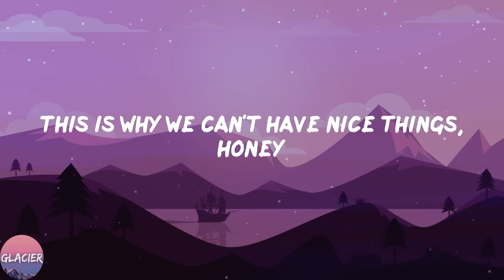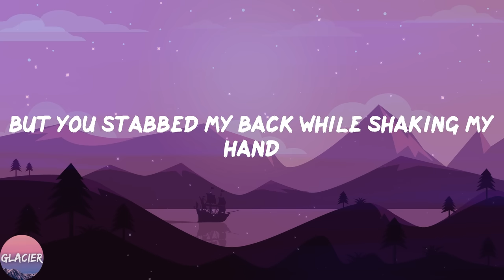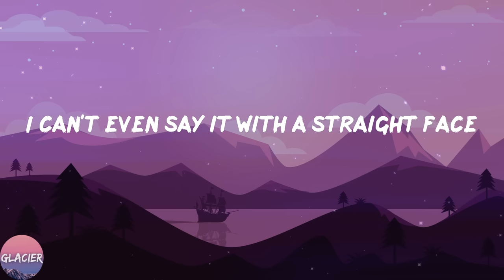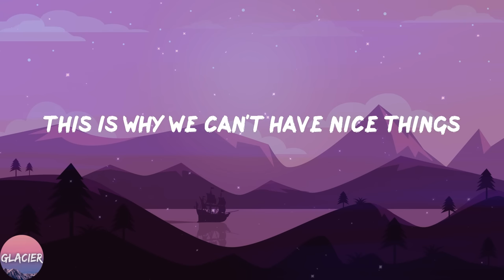Taylor Swift - This Is Why We Can't Have Nice Things (Lyrics)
🔥Lyrics:
It was so nice throwing big parties
Jumping to the pool from the balcony
Everyone swimming in a champagne sea
And there are no rules when you show up here
Bass beat rattling the chandelier
Feeling so Gatsby for that whole year
So why'd you have to rain on my parade?
I'm shaking my head
I'm locking the gates
This is why we can't have nice things, darling
Because you break them
I had to take them away
This is why we can't have nice things, honey
Did you think I wouldn't hear all the things you said about me?
It was so nice being friends again
There I was giving you a second chance
But you stabbed my back while shaking my hand
And therein lies the issue
Friends don't try to trick you
Get you on the phone and mind-twist you
And so I took an axe to a mended fence
But I'm not the only friend you've lost lately, hm hm
If only you weren't
So shady
This is why we can't have nice (nice things)
Things (baby) honey
This is why we can't have
Here's a toast to my real friends
They don't care about that he said, she said
And here's to my baby
He ain't reading what they call me lately
And here's to my momma
Had to listen to all this drama
And here's to you
‘Cause forgiveness is a nice thing to do
I can't even say it with a straight face
This is why we can't have nice things, darling (darling)
(And here's to my real friends)
Because you break them, I want to take them
Nice things, honey (they don't care about that he said, she said)